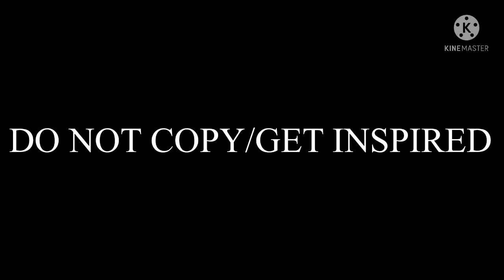Treated like a baby because of rent /part 1/ /gacha life/